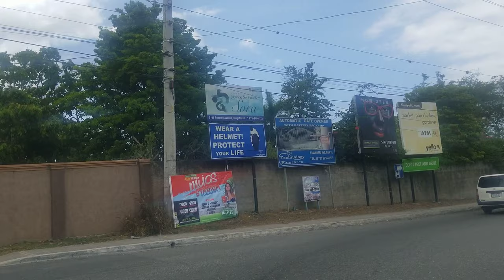Construction Barbican Road | Kingston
Construction on Barbican Road in Kingston Jamaica.